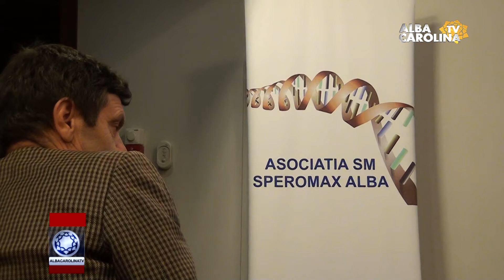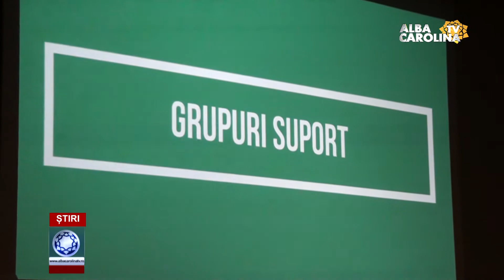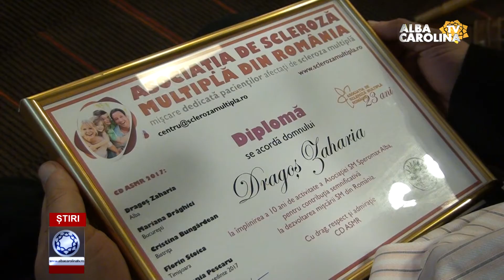10 ANI DE SPEROMAX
httpŞ / Misiunea asociației este creșterea calității vieții în rândul persoanelor afectate de SM prin obiective și activități precum prevenirea discriminării și egalizarea șanselor, egalitatea de tratament, protectia împotriva neglijării bolnavilor SM, etc.